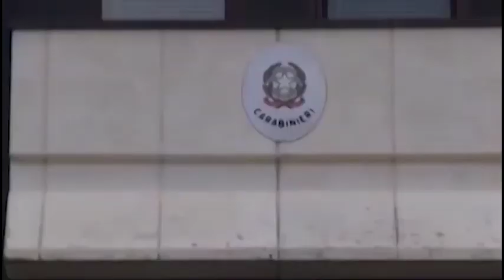Sansepolcro(Ar). Furti nei centri commerciali: banda sgominata dai carabinieri